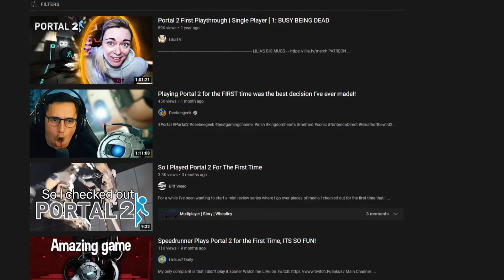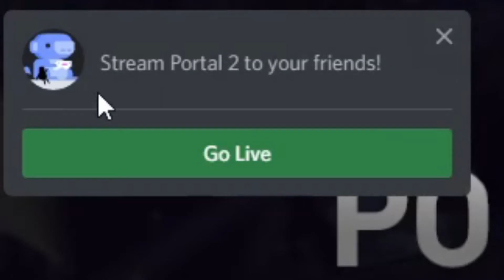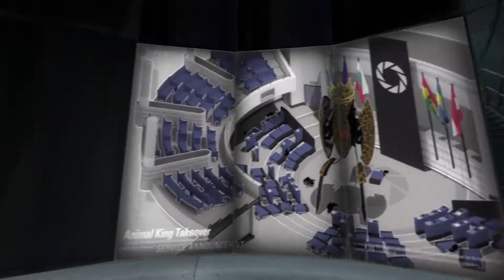Playing Portal 2 for the First Time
I don't know if I'll make a part 2 to this, probably not. It just comes down to whether or not I decide to record the next time I play the game.

Vid sux.